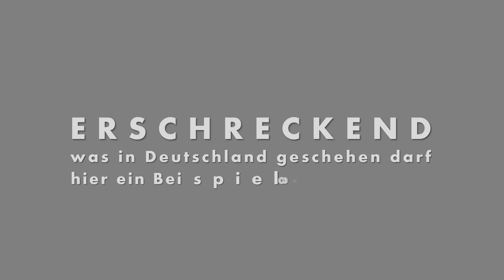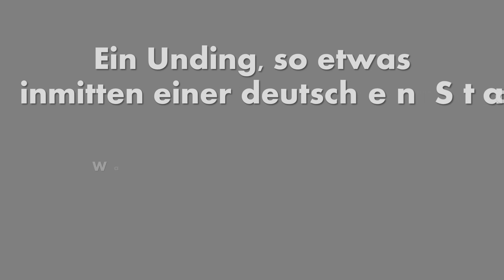Frage an die deutsche Politik!